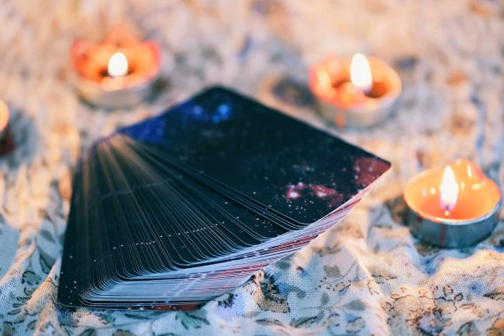Таро-гороскоп на 14 июня. Весы получат подарок, а Водолеям разобьют сердце.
астроогія Гороскоп ГороскопТаро Астрология Пятница, 14 июня, подарит приключения. Однако они будут веселыми не для всех. Что пятница принесет каждому знаку Зодиака, рассказывает Видео новости Украина(проект Styler) со ссылкой на Your Tango. Овен.
Вам выпала карта "Король Жезлов".  В пятницу вы можете насладиться сладким вкусом побед.  Успехи позволят вам очень высоко взлететь.  Главное - не упасть и не вернуться туда, где все начиналось. Телец.
Вам выпала карта "Девятка Кубков".  У вас есть шанс найти свое счастье, однако вы рискуете его потеря